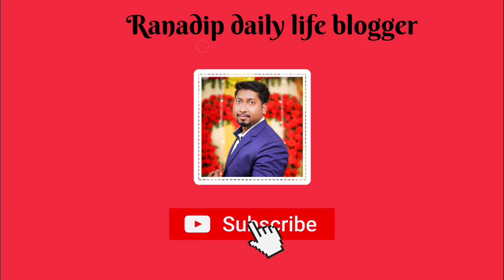BLOG PART 16 || PAILAN TAMPLE